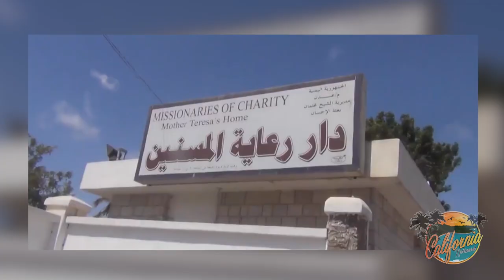ISIS plans to brutally crucify Catholic priest on Good Friday HD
ISIS plans to brutally crucify Catholic priest on Good Friday
By Marshall Connolly, California Network
3/24/2016
CALIFORNIA NETWORK